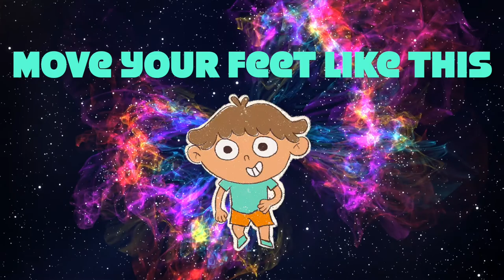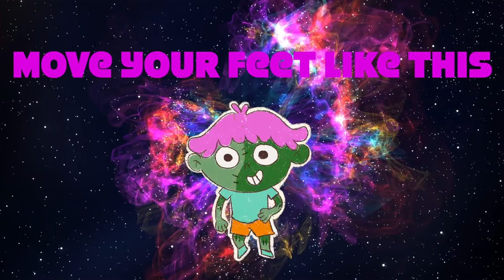【MV】Move your feet like this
iammasa  Enjoy!!

Composer: MASA
illustrator: Jessica Nakayama

Special Thanks Picture/Movie/illust